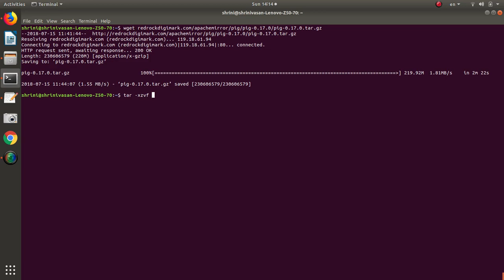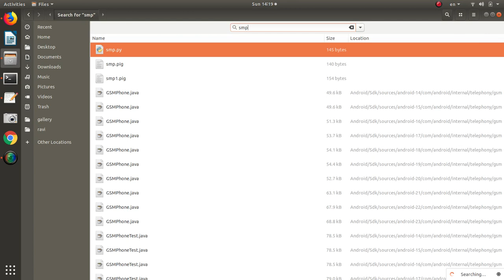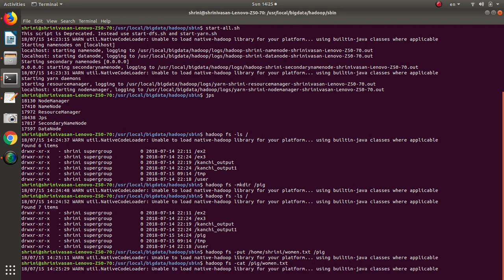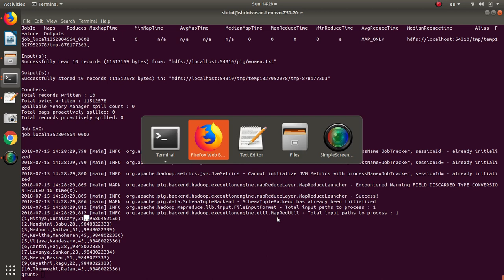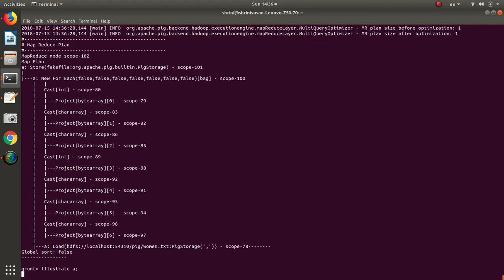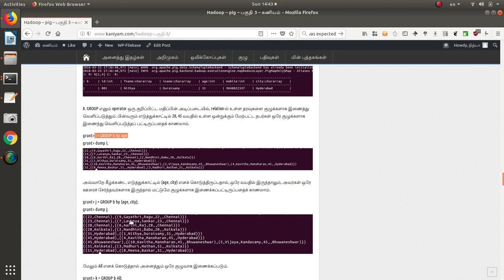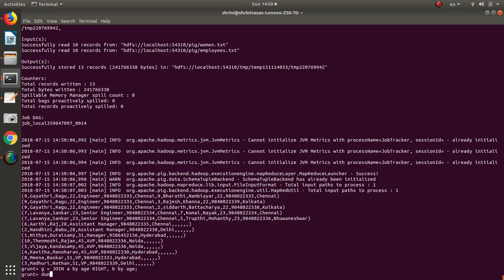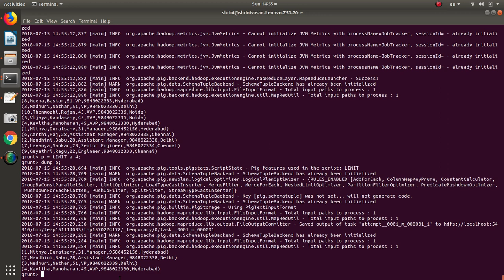Demonstration of apache pig in Tamil - அபாசி பிக் - செயல்முறை விளக்கம்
அபாசி பிக் - செயல்முறை விளக்கம்